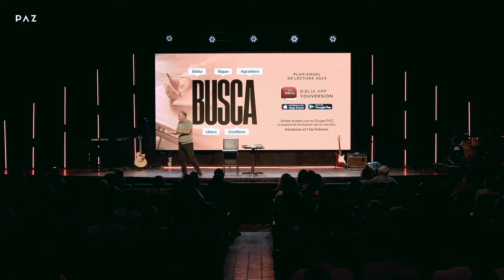Su Palabra | 5 Pierdas lisas Pt. 4 | Alberto Parás